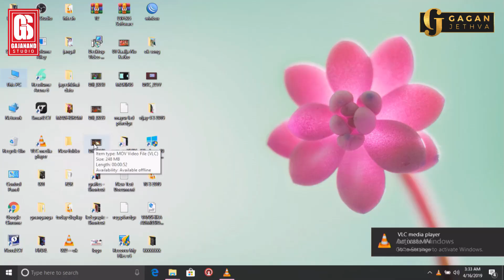JIGNESH KAVIRAJ ભાણવડ ડાયરા મા મચાવી ધૂમ | વીર માંગડાવાળા - BHANVAD LOK DAYRO Full HD || Part 3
GAGAN JETHVA |
ભાણવડ મા JIGNESH KAVIRAJ જે મચાવી ધૂમ,  પબ્લિક બની ગાંડીતુર  | વીર માંગડાવાળા - BHANVAD FULL DAYRO 2019 | PART 6

વીર માંગડાવાળા પુણ્યતિથિ મહોત્સવ ભાણવડ - લોક ડાયરો:2019
Bhanvad Lok Dayro 2019
Jignesh Kaviraj Bhanvad Live Dayro
JIGNESH KAVIRAJ જે મચાવી ધૂમ ભાણવડ ડાયરો

કોઈ પણ વ્યક્તિ અમારી ચેનલ નાં વિડિયો અપલોડ કરશો નહીં...!
" નહીં તો કૉપિરાઇટ ©️ આપવામાં આવશે..!
Copyright આપ્યા પછી પાછી લેવામાં આવશે નહીં

Jignesh Kaviraj Songs :
jay jagannath song , ગોવાળિયો કાનુડો  મોરલીવાળો , Dwarka No Nath , Tali Pado To Mara Ram Ni , Mogal Maa ,Tali Poado To Mara Ram Ni, Dwarikano Nath Maro Raja Ranchod, Maa Bap Thi Motu Koi Nai, Mari Ladki, Rangila Raja, Mogal Machrali,Bhutvad Dada na Ashirvad,  Vatu Juve Che Taro Mangdo, Jobaniyu Kale Jatu Reshe, Kaan Tari Moraliye Mohine Garbo, Rukhad Bava Tu Halvo ,
Hari Sang Het Re Ganera Nandlal, Tamara Sam Mane Bov Vala, Navratri songs

Part 7  Coming Soon This 2 Days

Organizers & rights: GAGAN JETHVA CHANNEL ( We are owner )

Bhavnagar | Studio Gajanand and Gagan Jethva Presents

Singer -JIGNESH KAVIRAJ, GAGAN JETHVA, POPATBHAI MALDHARI, , HAMIR GADHVI
Benjo Master - Naresh Bhojaviya
Tabla - Lalu Naiya & Other
Dholak - Mehul Baraiya & Other
Manjira - Bhupat Mer , Dayabhai Jethva

Sound : Gagan Sound - Mukesh Kantariya & Girish Jethva

|| STUDIO GAJANAND || GAGAN JETHVA YOUTUBE CHANNEL